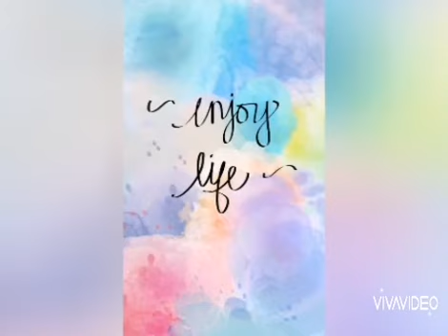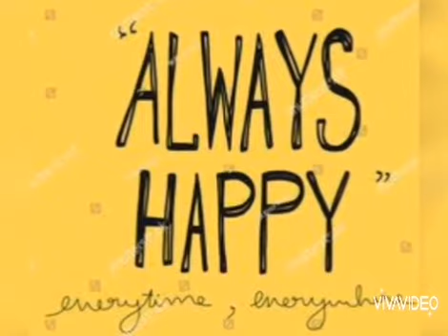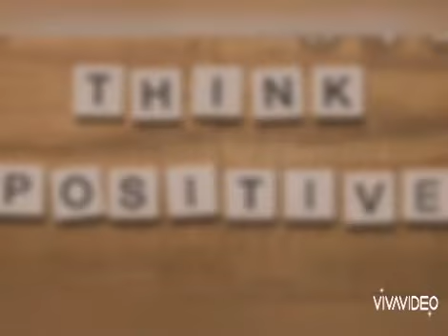Affirmations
Inner beauty comes first. You become what you surround yourself.
So surround yourself with positive thoughts and positive energy. Repeat every line after me. Earphones recommended.